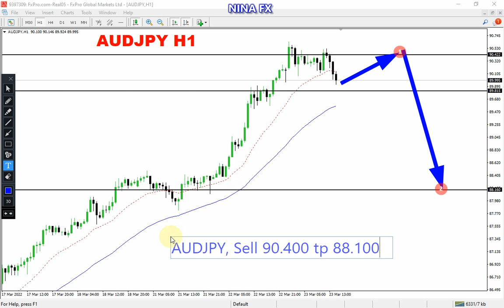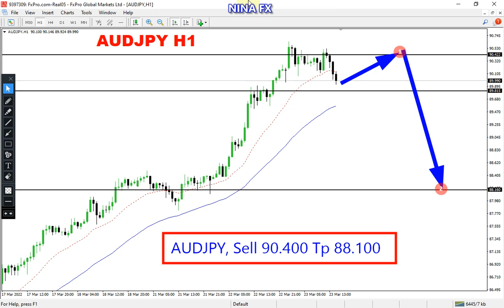AUD JPY Daily Analysis for Thursday March 24, 2022 by Nina Fx